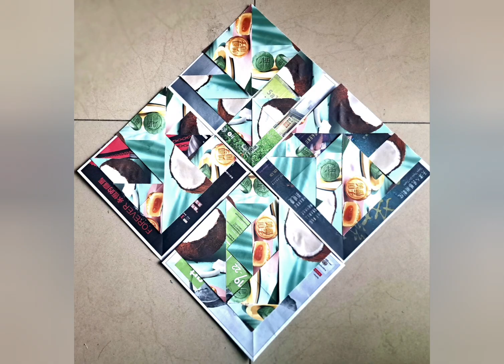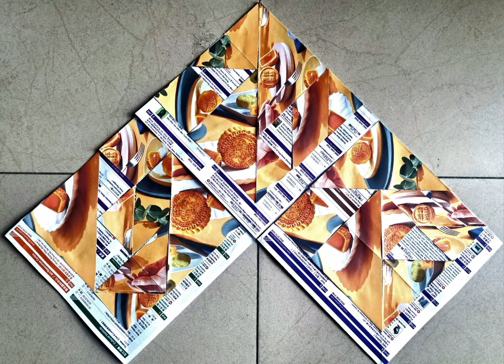paper cutting ma assemblage